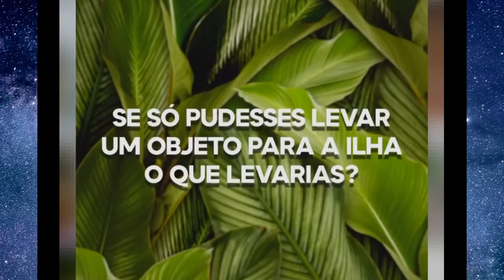"Casados no Paraíso": É TUDO A FINGIR!!!!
Link referido no vídeo